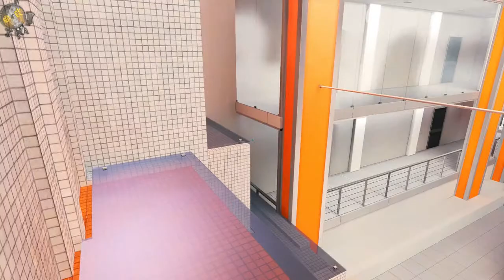Let´s Play Mirror´s Edge - Part 09 Staatsfeind Nr.1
•Staatsfeind Nr.1: ..Das ist wieder typisch für mich .. keine 10m gelaufen schon hassen mich alle :O

Redwood präsentiert:

••Mirror´s Edge••
Schauplatz des Spiels ist eine konformistisch-dystopische Stadt, in der Kommunikation und Informationsfluss von einem totalitären Regime überwacht werden. Für die Übermittlung von Informationen, die der Überwachung der Regierung entgehen sollen, werden deshalb so genannte Runner (dt. Bote, Läufer), zu denen auch die Protagonistin Faith gehört, beauftragt.
Als in der Stadt ein populärer Politiker ermordet wird, geraten Faith und ihre Schwester Kate ins Fadenkreuz der Polizei. Während Kate verhaftet wird, gelingt der Protagonistin Faith die Flucht. Im Verlauf der Geschichte versucht sie die Umstände zu entwirren und ihre Schwester zu entlasten.